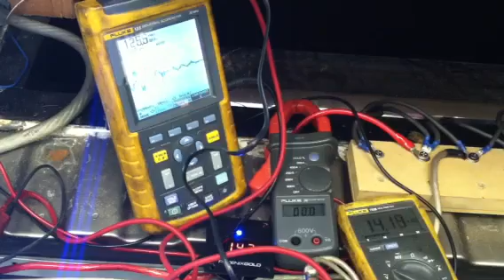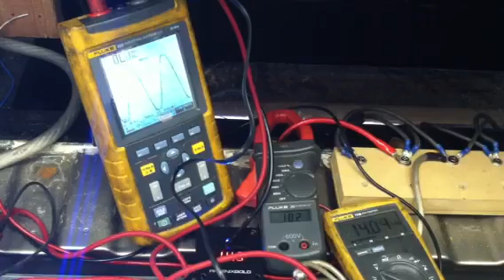Pg ti2500 gettin clamped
Clamp test new ti2500.1